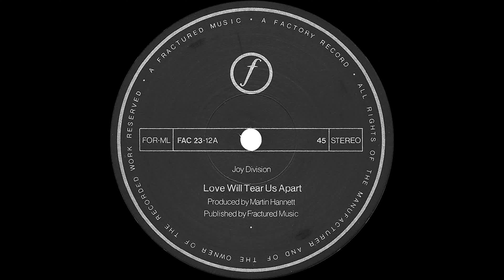Joy Division - Love Will Tear Us Apart (1980)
▪️ Genre: Electronic
▪️ Style: Synth Pop, New Wave,